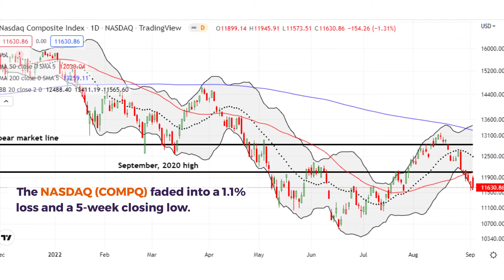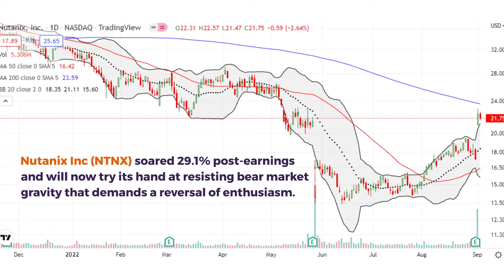Fades Confirmed Bear Market Resistance and Gravity’s Call - The Market Breadth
The recession that Wall Street wants remains elusive according to the August jobs report. The data show the labor participation rate increased with job growth and a minimal increase in the unemployment rate: a recipe for the (mythical?) economic soft landing. The reaction in the stock market reflected the duality in interpreting this otherwise good jobs report. The market initially gapped up higher to celebrate the good economic news. Sellers took over and faded the market into negative territory upon realizing that the news keeps the Fed hawkish and on schedule with monetary tightening. This characterization is my stylized narrative, but I find it useful for painting context on the poor technicals of the day. The resulting fades confirmed bear market resistance.

Apple (AAPL) once again led the stock market narrative. The trading in AAPL is a counter-reaction to the rally that took the stock close to the triple top set from December, 2021 to March, 2022. Sellers have dominated the trading action through a confirmed breakdown below support at the 200-day moving average (DMA) (the blue line below) and now a 50DMA (the red line) breakdown. Ironically, Friday’s post-jobs fade followed a promising defense of 50DMA support that created a bottoming hammer. The fade confirmed bear market trading action. AAPL is down 10.7% from its recent high in a move that technician Carter Braxton Worth presciently called right near the top just as the bear market warmed back up.